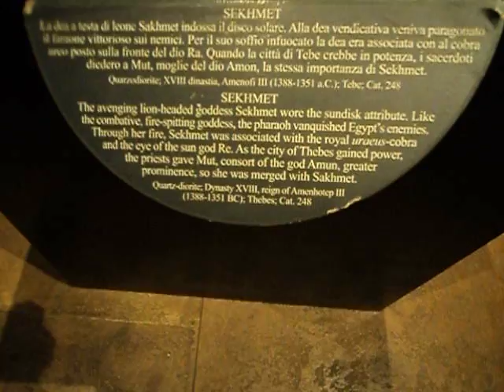Italy - Torino - Egypt Museum - Sekhmet - Rameses